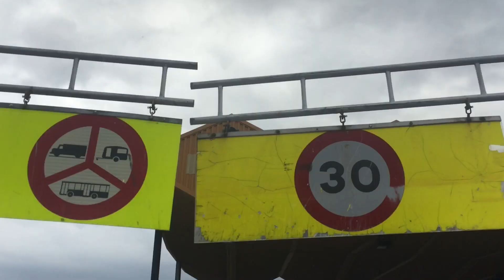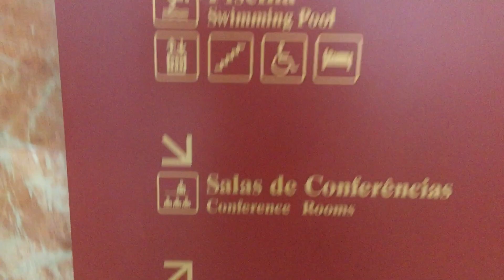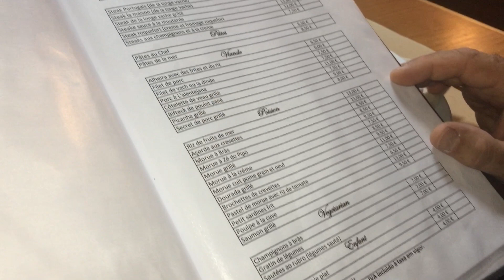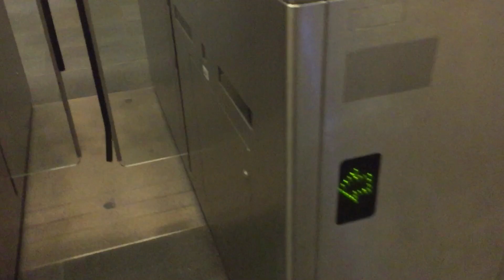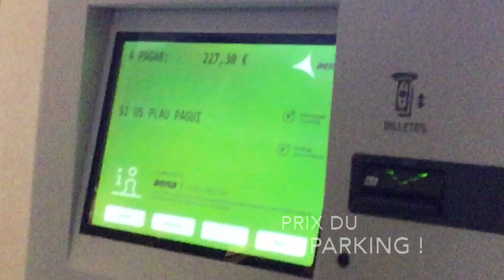VLOG AU PORTUGAL !!^!!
J’espere Que cette vidéo vous  plaira !

Plus de 4h00 de montage instensif !!!

15 jours résumes en 24 min !

A plus sur la chaîne !!

Eliot.